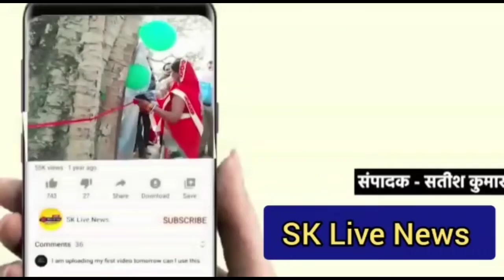जनपद शामली में तहसील बनत में किया भारतीय किसान यूनियन युवा संगठन ने अनिश्चितकाल धरना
जनपद शामली में तहसील बनत में किया भारतीय किसान यूनियन युवा संगठन ने अनिश्चितकाल धरना धरना में सभी किसान यूनियन के कार्यकर्ता मौजूद रहे और उन्होंने बताया की यह धरना कृषि कानून को लेकर है और किसानों के हित के लिए है वही साथ में उन्होंने बताया कि अग्निवीर योजना जो चलाई जा रही है उसको भी बंद कराने के लिए जगह-जगह धरना चला जा रहा है और उन्होंने बताया की हम किसानों की लड़ाई लड़ रहे हैं और किसानों के लिए ही लड़ते रहेंगे उसके लिए चाहे मैं अपनी जान भी देनी पड़े भारतीय किसान यूनियन युवा संगठन हर वक्त किसानों के साथ है